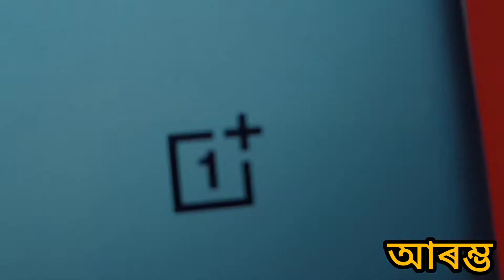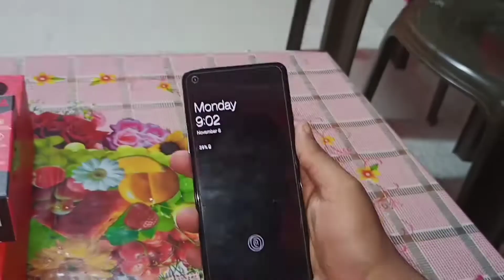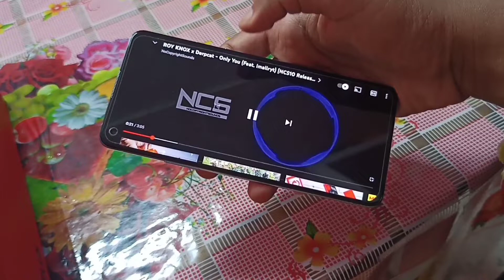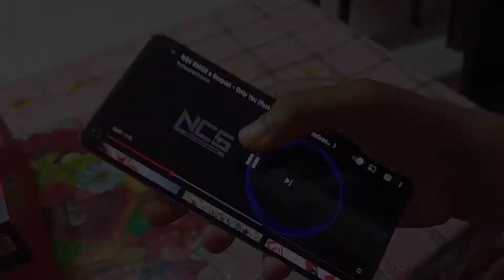Unboxing OnePlus 9r 5G Mobile || 1k Subscriber Completed || My First Unboxing video || Tushar's Vlog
I hope you guys will like it too.

Please do🙏